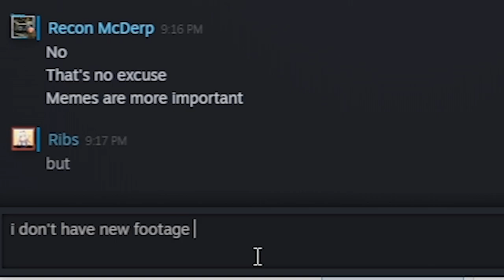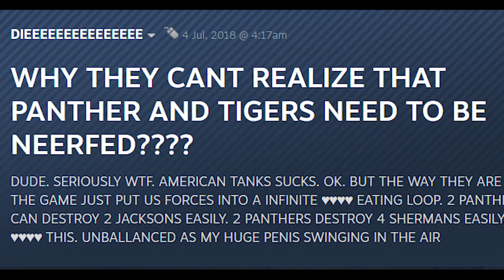CoH2 | Mechanized VS Mechanized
It's a fight between clowns!

Go to 0:41 to skip the unfunny intro.

Stuff people probably won't read:
- I've been busy for the past couple of months thanks to covid and some IRL stuff. Due to personal reasons, I am unable to record new HD footage (the 1080p60fps you're used to seeing) coz I'm stuck using a cheap laptop. As the video shows, this is 10 months old footage back when riflemen snares are still tied to veterancy.
- Christ lol, my last real editing project was like 4 months ago with revenge of the brits. I'm still bad at editing videos lmao. Don't think I'm able to make more memes until the situation improves, not sure when that's gonna be, let's just hope that it'll all be over time the end of this year.
- I'll probably meme CoH3 if I have the chance but don't get your hopes up, starco and s-vet will probably have it handled.